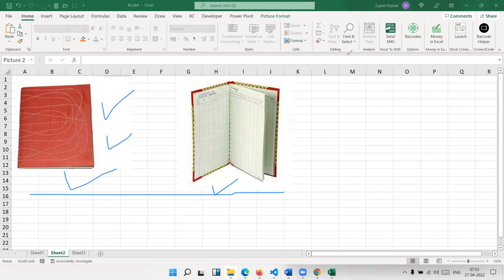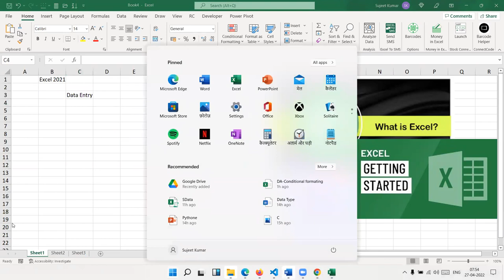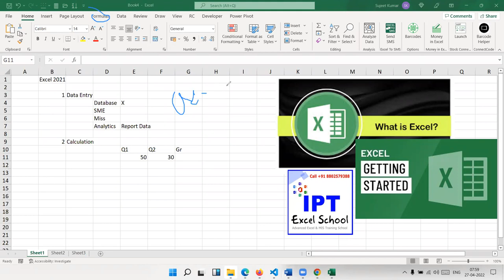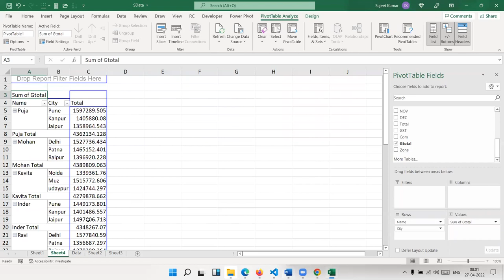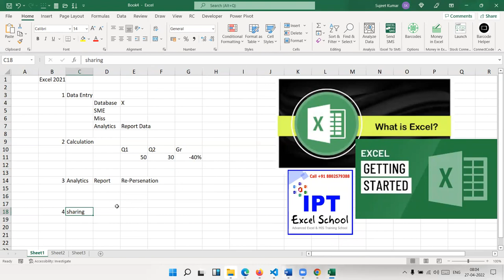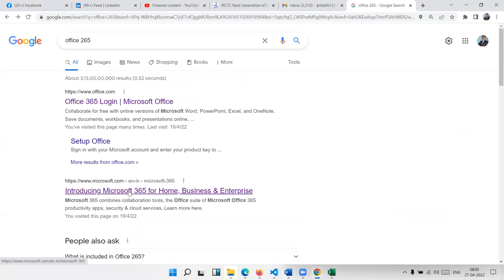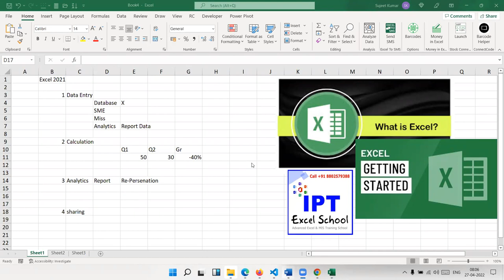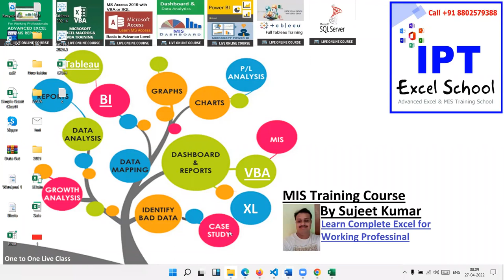Advanced Excel Training in Hindi